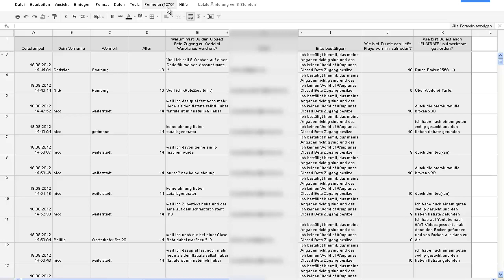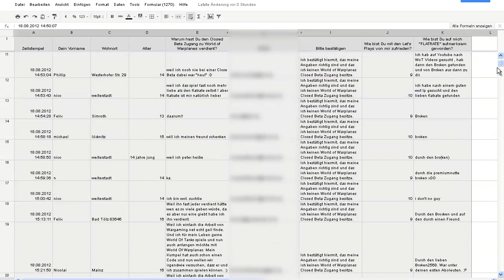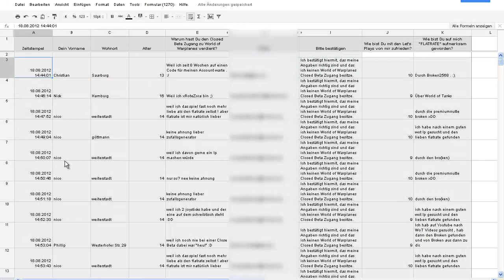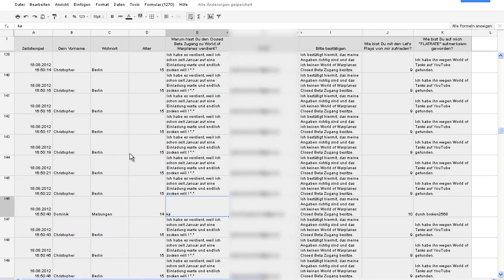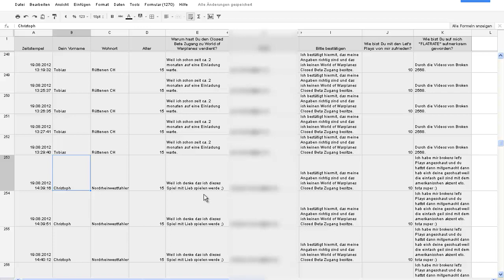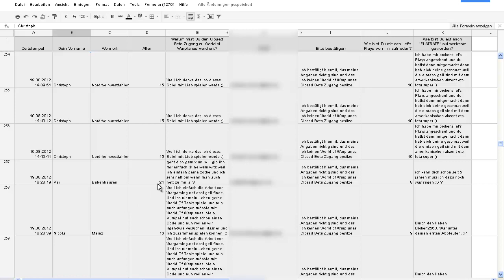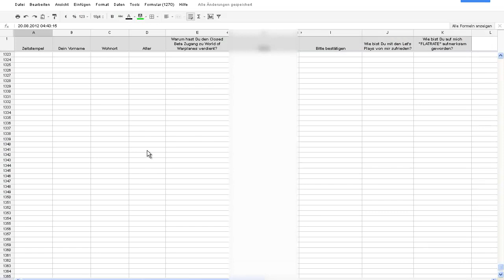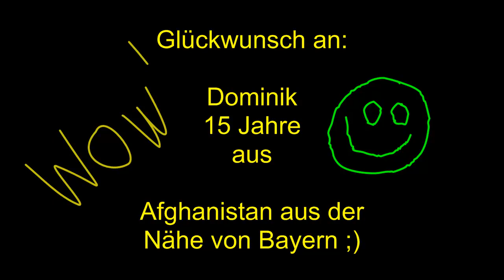Auflösung des World of Warplanes Beta Code Gewinnspiel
Danke an Nosveratos! :-*